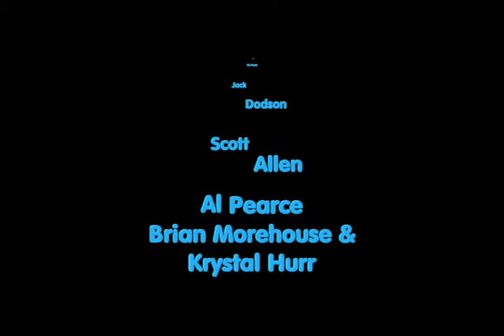Let's Talk Racing TV Show 3/5/14 Mason Mingus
Guest Schedule:
7:00 Mason Mingus
7:15 "
7:30 "
7:45 Racing News

Interviewers:
Jack Dodson - Legends driver

Other reporters:
Terri O'Connell - Sprint car driver, Sprint Cup driver, Model, Author, Artist, & all around great person
Krystal Hurr - Model & racing fan